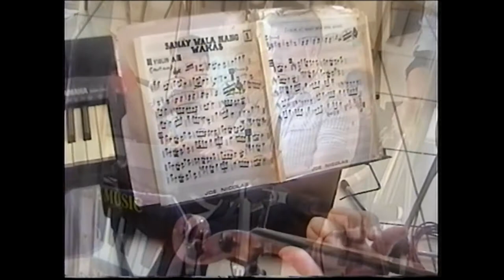TIMELESS MUSIC FROM THE PHILIPPINES BY AUGUSTINE MUSIC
TOP WEDDING MUSICIANS OF AUGUSTINE MUSIC AND EVENTS AND WORLD CLASS FILIPINO TALENTS SHARE MOST BEAUTIFUL PILIPINO MUSIC